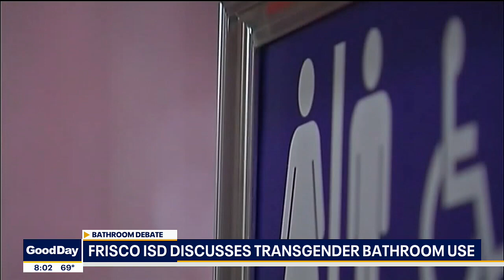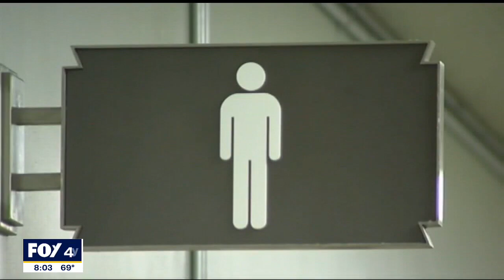Frisco ISD discusses transgender bathroom use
A debate over bathroom rules for transgender students took center stage at Monday night's Frisco ISD school board meeting. Passionate parents are calling for change.